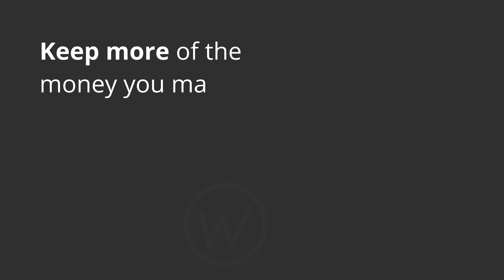How to Minimize Your Tax Balance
You have three methods for calculating estimated tax payment amounts.

The passive method is to rely on the estimates from last year's tax return. Owners should grow their businesses over time. Your business numbers should change year to year, hopefully in an upward trajectory. Relying on estimates from last year's tax return will not get the job done for you.

The presumptive method takes a percentage of your income, sets that aside, and pays it in toward your taxes. I call this the "presumptive" option because the taxpayer presumes to know her effective tax rate. Many factors affect the effective tax rate, such as actual taxable income, itemized personal deductions, and credits.

The presumptive method also conflates gross income with net income. Calculating estimated payments based on revenue could lead to wildly inaccurate approximations. Your flat percentage of your gross business income will never equate to your effective tax rate.

The effective method is to hire a professional to prepare a tax projection for you. A tax projection takes your mid-year income and other relevant information, annualizes those figures, and uses existing tax rules to determine your projected liability.

Your business income could change between July and the end of the year. If that happens, I can run a new tax projection. I can get your estimated payment such that your refund or balance due will be as close to zero as reasonably possible. This approach minimizes your likelihood of owing underpayment penalties while maximizing your cash flow throughout the year.

Check out the JWellsCFO Realtor's Guide to Keeping More Money